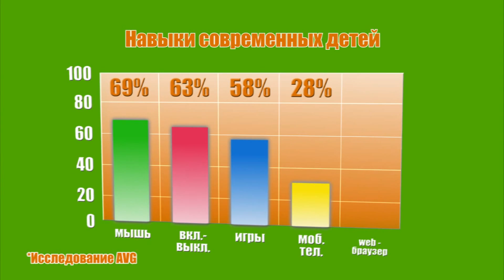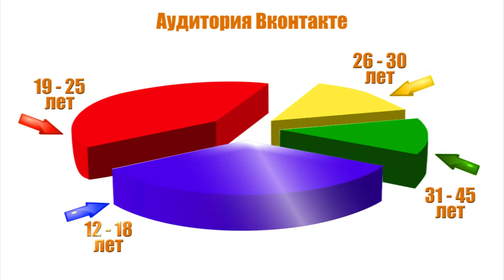Готовим школьников к новому учебному году (pt. 1)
iPad, ноутбук, смартфон, электронная книга, цифровая фотокамера. Потерялись в море техники, которую хочет ваш школьник? Не знаете, что станет для него подспорьем в учебе, а не просто средством для развлечения?